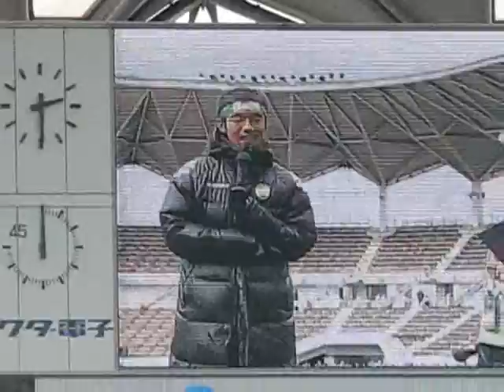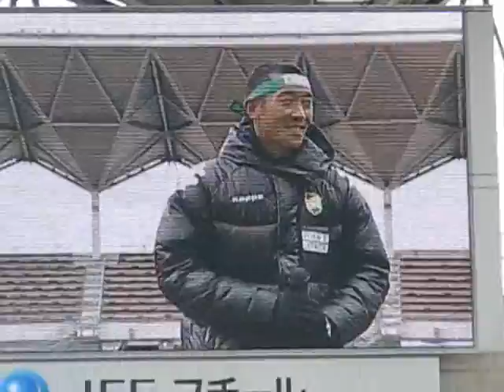ジェフ千葉 サポフェス2010-5.wmv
ムライ＆ちゃ～ぼー　最大のハイライトの「かえるの歌」ちょっとしか撮れなかった！